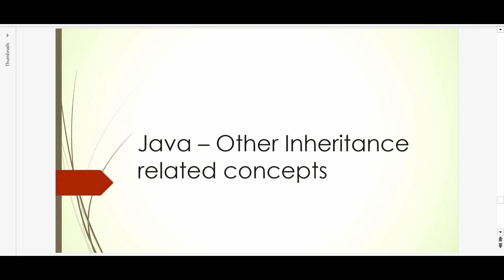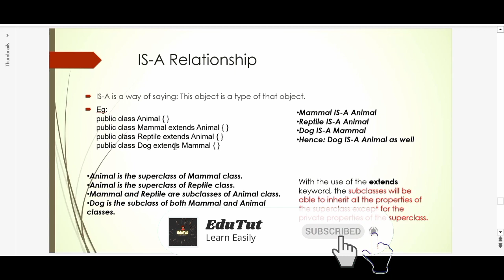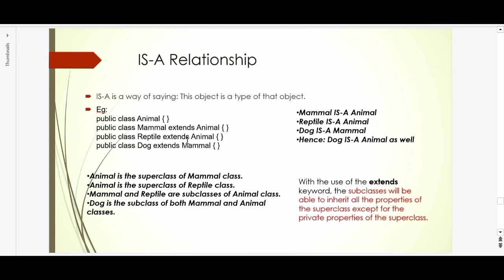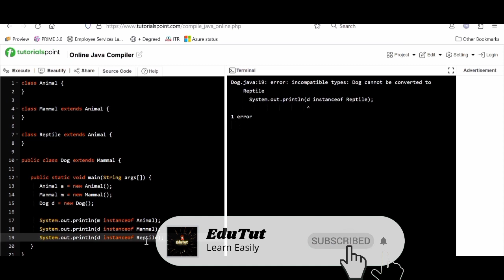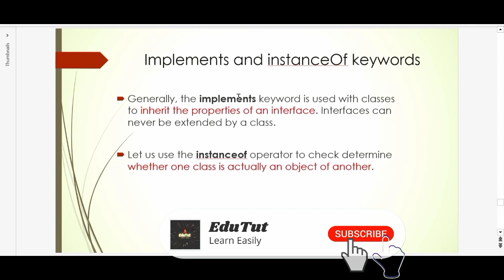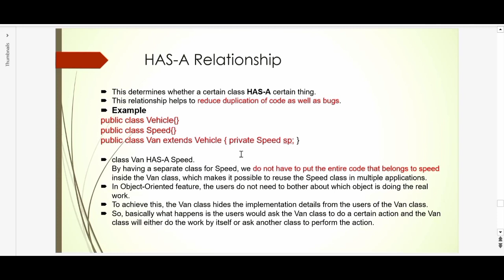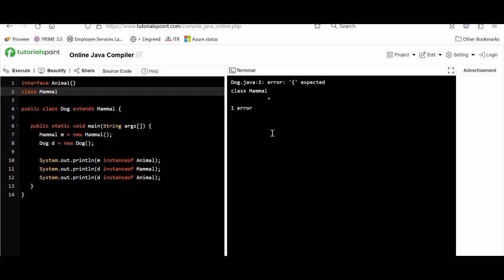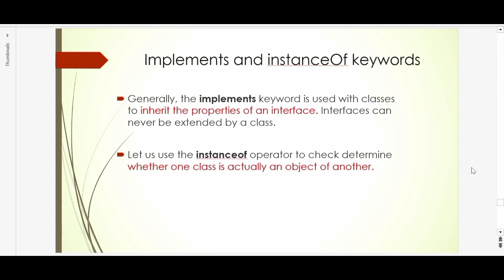Inheritance related concepts